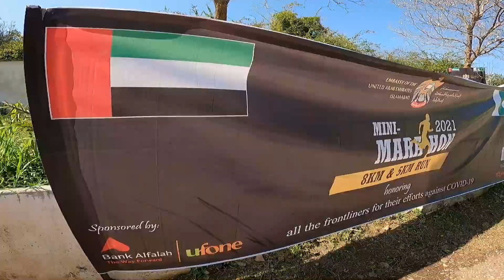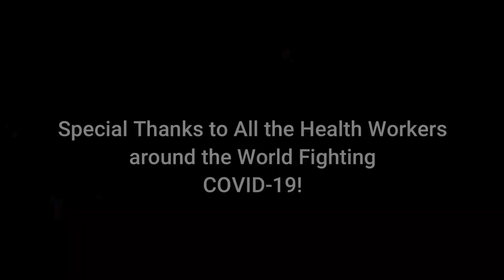Mini Marathon to Support health Workers fighting COVID-19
Mini Marathon organized by Embassy of UAE for Health Workers who are fighting COVID-19 in Pakistan and around the world!